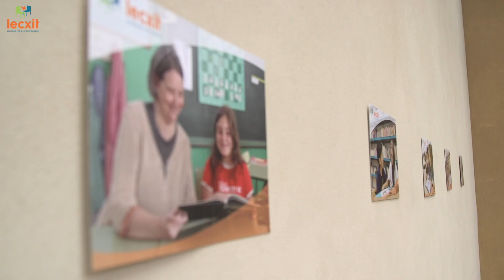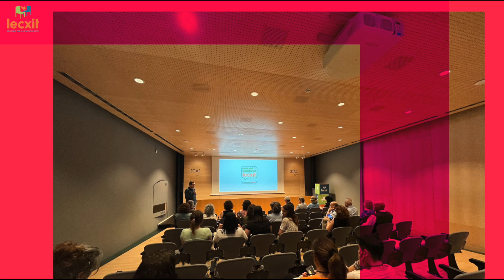Festa del Voluntariat LECXIT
El passat 9 de juny va ser un dia molt especial. Des de Barcelona (Hub Social de la Fundació Bofill), Girona (Col·legi d'Arquitectes de Catalunya) i Reus (Biblioteca Xavier Amorós) vam fer simultàniament una festa de reconeixement a tot el voluntariat LECXIT amb prop de 200 assistents.

Vam celebrar, vam aplaudir, i ens vam emocionar en una jornada única!
Perquè el voluntariat és la peça clau del programa LECXIT: gràcies, voluntaris i voluntàries, per la vostra dedicació, motivació i empenta!